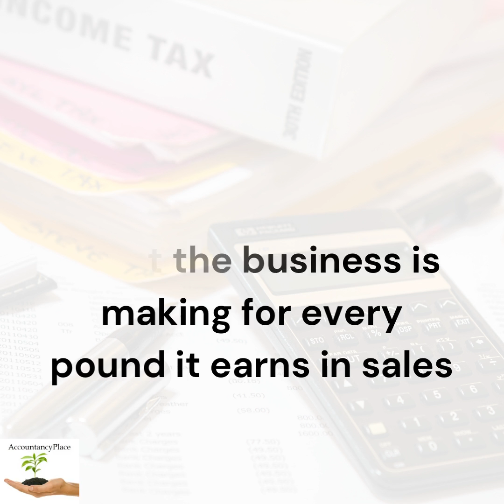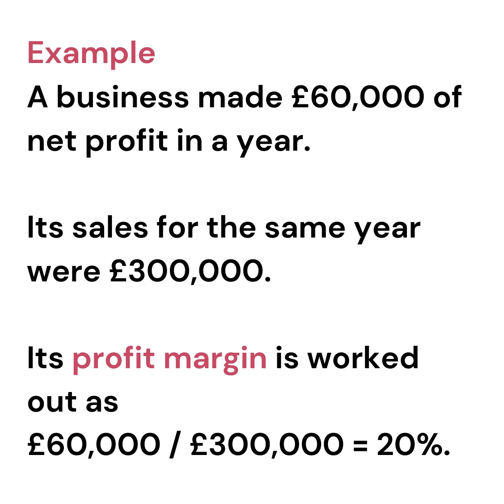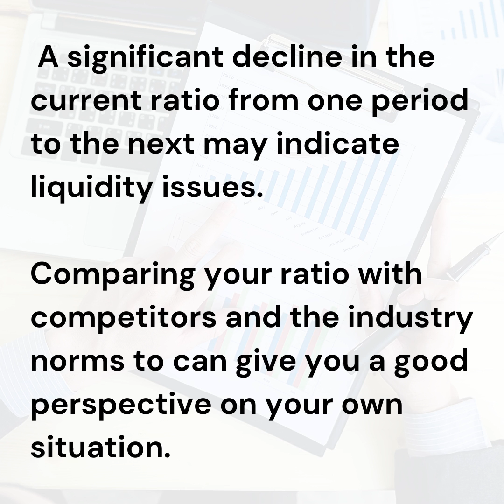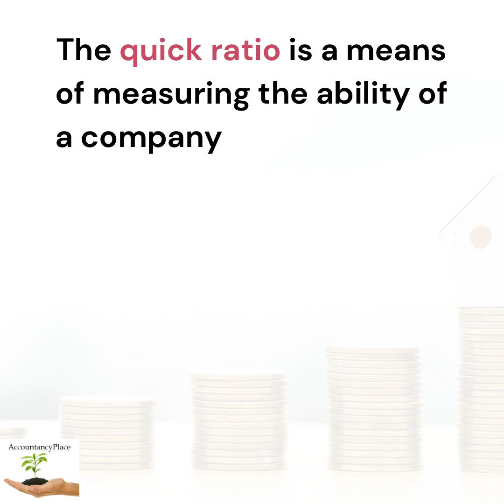Gross Profit, Net Profit, Accounting Ratios Explained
This short video explains simple terms & ratios which every Business owner needs to know
- Gross Profit
- Net Profit
- Margin
- Current Ratio
- Quick Ratio

Helping you to Success
(look out for an accompanying video, which explains 'Accounting Terms - which every Business Owner should know')